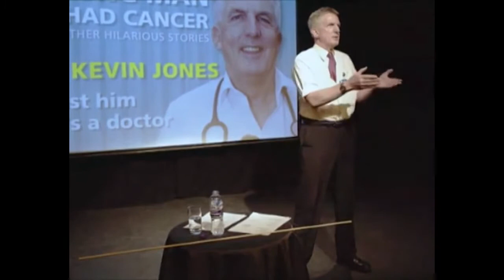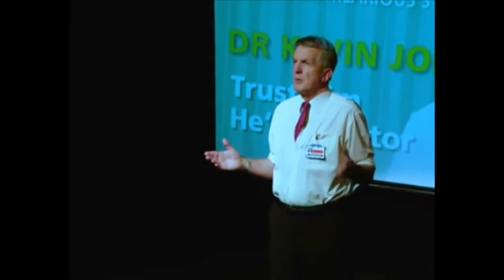Dr Kevin Jones